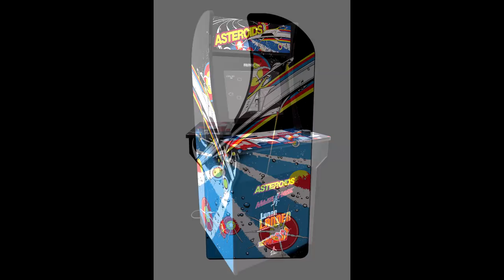Arcade1Up Arcade Cabinets High Quality Detailed Images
Hey guys! Today we're taking a look at the Arcade1Up arcade cabinets! This is looks an amazing new product, that for some reason is flying under the radar! I can't wait to get my Street Fighter cabinet that I preordered!